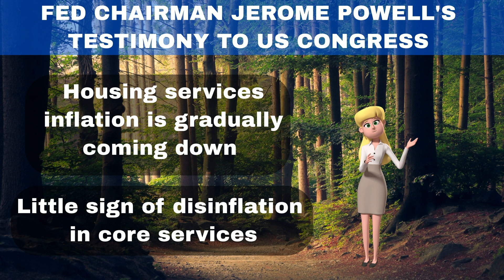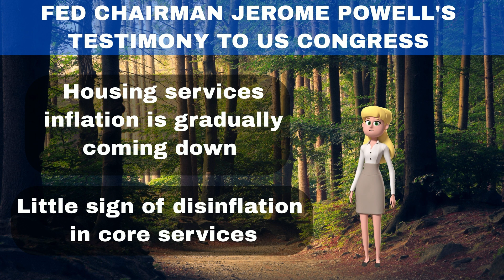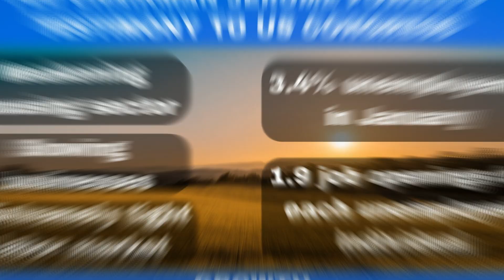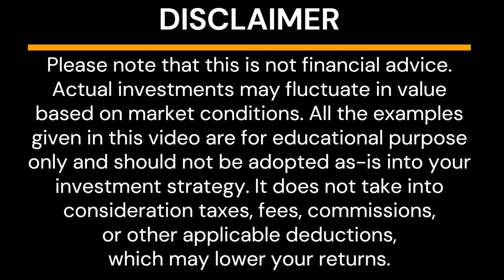SUMMARY-Fed Chair Jerome Powell’s Testimony to US Congress (7th & 8th March, 2023) | Grow Your Money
Here’s the summary of Fed chairman Jerome Powell’s speech at the Senate Banking Committee meeting on March 7th and House Financial Services Committee on March 8th, 2023.
Fed is aware that high inflation is causing significant hardship and is strongly committed to returning inflation to the 2% goal.
Over the past year Fed has taken forceful actions to tighten the monitory policy, the full effects of the which are yet to be felt.
Fed has more work to do.
Their policy actions are guided by the dual mandate to promote maximum employment and stable prices.
Without price stability, the economy and labor market conditions will suffer.
Current Economic Situation:
The data from January on employment, consumer spending, manufacturing production, and inflation have partly reversed last month’s softening trends.
The breadth of the revisions suggests that inflationary pressures are running higher than expected at the time of the previous FOMC meeting.
Inflation has moderated broadly from the middle of 2022, but remains well above FOMC’s longer term goal of 2%.
The 12 month change in total PCE inflation has slowed from its peak of 7% in June 2022 to 5.4% in January, as energy prices have declined and supply chain bottlenecks have eased.
Over the last 12 months, the core PCE inflation, which excludes the volatile food and energy prices was 4.7%
As supply chain bottlenecks have eased and tighter policy has restrained demand, inflation in the core good sector has fallen.
Even though housing services inflation remains too high, the flattening out of rent indicates a deceleration of this component of inflation over the year ahead.
However, there is little sign of disinflation in core services – a category that accounts for more than half of the consumer expenditures. To restore price stability, we’ll need to see lower inflation in this sector.
There will very likely be a softening in the labor market conditions shortly.
Although nominal wage gains have slowed somewhat in recent months, they remain above what is consistent with 2% inflation.
Growth:
The US economy has slowed significantly last year with GDP rising at a below trend pace of 0.9%.
Although, consumer spending appears to be expanding at a solid pace this quarter, other recent indicators point to subdued growth.
The housing sector continues to weaken due to higher mortgage rates.
Higher interest rates and slower output growth are weighing in on business investment.
However, the labor market remains extremely tight
The unemployment rate was 3.4% in January, it’s lowest level since 1969.
Job gains remained very strong in January, while the supply of labor has continued to lag.
As of the end of December, there were 1.9 job openings for each unemployed individual and unemployment claims remained near historic lows.
Fed’s Monitory Policy:
With inflation well above 2% and with tight labor market, the FOMC has continued to tighten the stance of the monitory policy raising interest rates by 4.5% over the past year.
Fed thinks that the target rate range for federal fund rates is appropriate in order to keep the monitory policy sufficiently restrictive to bring inflation down to 2% over time.
Fed has also been reducing the size of the balance sheet.
The effects of their policy action has started showing up in the most interest sensitive sectors of the economy.
It will take some time for the full effects of the monitory restraints to be realized, especially on inflation.
Considering lags with which the monitory policy effects economic activity and inflation, the committee has slowed the pace of interest rate increases over its past 2 meetings.
Fed will continue to make their decisions meeting-by-meeting watching incoming data and their impacts on economic outlook and inflation.
Although inflation has been cooling down in recent months, it has a long way to go to reach 2%. This journey is likely to be bumpy.
Since the latest economic data came in stronger than expected the ultimate level of interest rates is likely to be higher than previously anticipated.
If data indicates that a faster tightening is needed, Fed would be prepared to increase the pace of rate hikes.
Restoring price stability will likely require that Fed maintains restrictive monitory policy for some time.
Fed’s overarching focus is to bring inflation back down to 2% goal and keep longer term inflation expectations well anchored.
Restoring price stability is essential to achieve maximum employment and stable prices over the longer run.
Fed doesn’t want to prematurely loosen the policy, but looking to stay the course until the job is done.
Powell's Concluding Remarks:
Fed understands that their actions affect communities, families and businesses across the country.
They believe that everything they do is in service to their public mission.
Fed will do everything they can to achieve their maximum employment and price stability goals.